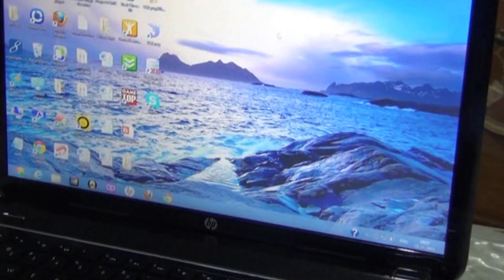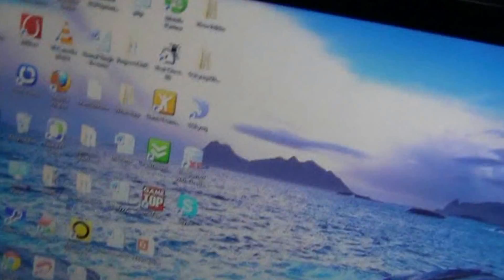User Review of HP Pavilion G6 Laptop (Hindi) (1080p HD)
Watch out brief review of HP Pavilion G6 Laptop carried by Manu Singh (HP Laptop Owner, Hisar).

The processor of HP Pavilion G6 Laptop is the Intel i5-3230M, clocked at the speed of 2.6 GHz, with a 3 MB L3 cache. The chipset used in HP Pavilion G6 Laptop is Intel HM76 Express.

People can purchase this HP Pavilion G6 Laptop online from Amazon :

HP Pavilion G6 Laptop (Search List)

HP 15s gr0009au 15.6-inch Laptop (Ryzen 5 3500U/8GB/1TB HDD/Windows 10 Home/AMD Radeon Graphics)

HP 15s Thin and Light Laptop (10th Gen i3-1005G1/4GB/256GB SSD + 1TB HDD/Windows 10 Home/MS Office 2019)

HP Pavilion Gaming DK0268TX 15.6-inch Laptop (Core i5-9300H/8GB/512GB SSD/Windows 10 Home/4GB NVIDIA GeForce GTX 1650 Graphics)

HP Pavilion Gaming 15-ec0106ax 15.6-inch Laptop (Ryzen 5 3550H/8GB/1TB HDD + 256GB SSD/Windows 10 Home/4GB NVIDIA GeForce GTX 1650 Graphics)

HP Pavilion Gaming 9th Gen Intel Core i5 Processor 15.6-inch FHD Gaming Laptop (8GB/1TB HDD/M.2 Slot/Windows 10/NVIDIA GTX 1650 4GB)

HP Pavilion Gaming 15.6-inch FHD Gaming Laptop (Ryzen 5-4600H/8GB/1TB HDD + 256GB SSD/Windows 10/144Hz/NVIDIA GTX 1650 4GB)

HP Omen 15.6-inch FHD Gaming Laptop (Ryzen 5-4600H/8GB/512GB SSD/Windows 10/NVIDIA GTX 1650ti 4GB

HP Omen 10th Gen Intel Core i7 Processor 15.6-inch FHD Gaming Laptop (i7-10750H/16GB/1TB SSD/Windows 10/300 Nits/144 Hz/NVIDIA GTX 1650ti 4GB)

HP Pavilion Gaming 9th Gen Intel Core i7 Processor 15.6 inch FHD Laptop (8GB/1TB HDD + 256GB SSD/144Hz Refresh Rate/Win 10/MS Office 2019/GTX 1650 4GB/Backlit Keyboard)

Lenovo Legion 5i 10th Gen Intel Core i7 15.6 inch Full HD Gaming Laptop (16GB/1TB HDD + 256GB SSD/Windows 10/120 Hz/NVIDIA GTX 1650Ti 4GB GDDR6 Graphics)

Lenovo Legion 5i 10th Gen Intel Core i5 15.6 inch Full HD Gaming Laptop (8GB/1TB HDD + 256GB SSD/Windows 10/120 Hz/NVIDIA GTX 1650Ti 4GB GDDR6 Graphics)

DELL Gaming-G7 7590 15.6-inch Laptop (9th Gen Core i7-9750H/16GB/512GB SSD/Windows 10 with MS Office/6GB NVIDIA 1660 Graphics)

Dell Alienware m15(R3) 15.6-inch FHD Gaming Laptop (10th Gen Core i7-10750H/16GB/512GB SSD/Windows 10 Home & MS Office/6GB NVIDIA GTX 1660 Ti Graphics)

ASUS ROG Zephyrus G14, 14" FHD 120Hz, Ryzen 5 4600HS, GTX 1650Ti 4GB GDDR6 Graphics, Gaming Laptop (8GB/512GB SSD/MS Office 2019/Windows 10/Moonlight White)

ASUS ROG Zephyrus G14, 14" FHD, Ryzen 5 4600HS, GTX 1650Ti 4GB GDDR6 Graphics, Gaming Laptop (8GB/512GB SSD/MS Office 2019/Windows 10)

Asus Gaming Laptop ROG Strix G17 i7-10750H(16 Gb Ram,1T SSD,17.3 FHD-144hz,GTX1660Ti-6GB,RGB Backlit-4 Zone,WIFI6,WIN10)

Asus ROG Strix G15 G512LI-HN095T i5-10300H 8 GB /512 GB 15.6 FHD 1650TI - 4 GB Win 10

Asus ROG Strix G15 Core i7 10th Gen - (16 GB/512 GB SSD/Windows 10 Home/6 GB Graphics/NVIDIA Geforce GTX 1660 Ti) G512LU-AL012T Gaming Laptop (15.6 inch)

Acer Concept D CN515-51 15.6-inch 4K UHD Thin and Light Creative Notebook (Intel Core i7-8705G/16 GB RAM/1 TB SSD/Win10/4GB of Radeon RX Vega Graphics)

Acer ConceptD 7 CN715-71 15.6-inch 4K Display Studio Laptop (9th Gen Intel Core i7-9750H processor/16GB Ram/1TB SSD/Window 10, Pro/NVIDIA GeForce RTX 2060)

Acer Predator Triton 300 PT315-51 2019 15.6-inch Gaming Laptop (9th Gen Core i7 9750H/16GB/1TB HDD + 256GB SSD/Windows 10 Home/4GB NVIDIA GeForce GTX 1650 Graphics)

Acer Swift 3 SF314-53G 14 Inches FHD Thin and Light Notebook (Intel core i5 8250u processor/8GB RAM/256 GB SSD/NVIDIA GeForce MX150)

Mi Notebook Horizon Edition 14 Intel Core i7-10510U 10th Gen Thin and Light Laptop(8GB/512GB SSD/Windows 10/Nvidia MX350 2GB Graphics)

AmazonBasics Laptop Sleeve Case with Front Pocket 15 Inch

HP Black and Blue Neoprene Sleeve for 14-inch Laptops

AMKETTE Evo Fox (by Amkette) Fireblade Gaming Wired Keyboard with LED Backlit, 19 Anti-Ghosting Keys, and Windows Lock Key

Lenovo Gaming Mouse - M200

HP Pavilion G6 Laptop